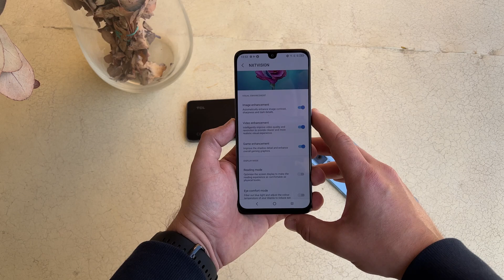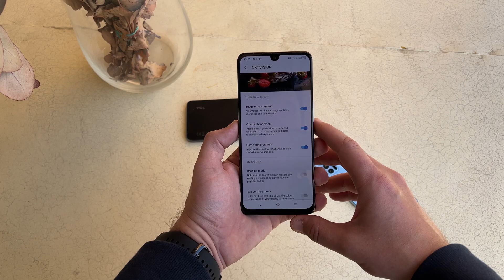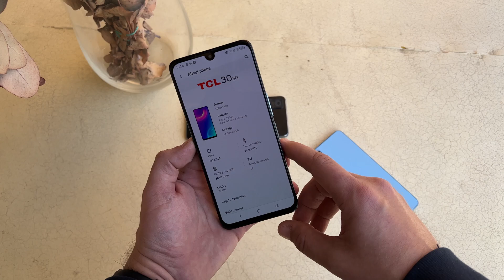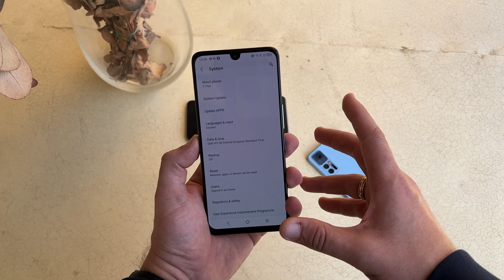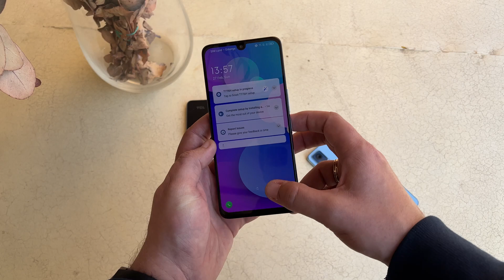TCL 30 5G First look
Το TCL 30 5G είναι η νεότερη πρόταση της εταιρίας στην αντίστοιχα νέα σειρά, με υποστήριξη για δίκτυα πέμπτης γενιάς. η πρώτη μας επαφή με αυτό, είναι στην έκθεση της TCL στη Βαρκελώνη.  Από τα ενδιαφέροντα χαρακτηριστικά του, ξεχωρίζει η OLED οθονη των 6.7 ιντσών φυσικά με τρένο λόγια NXTVISION και η βασική κάμερα των 50mp